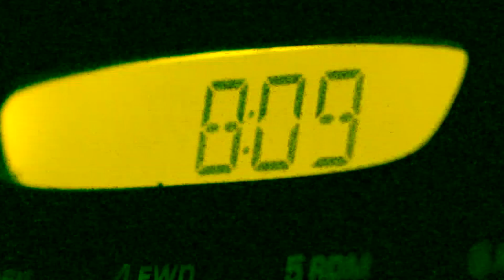Cliff - Unidentified (Official Video)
Directed/Edited by @genebigio (EL VIDEO COWBOY)
Produced by @fizzthemonster